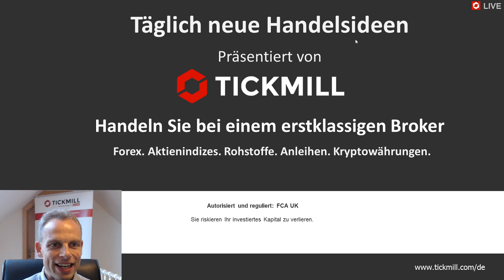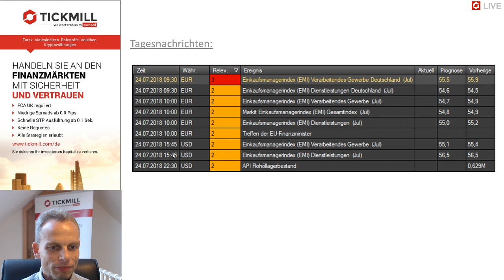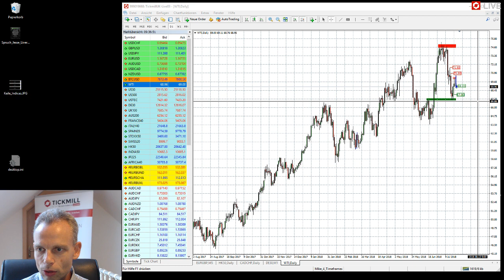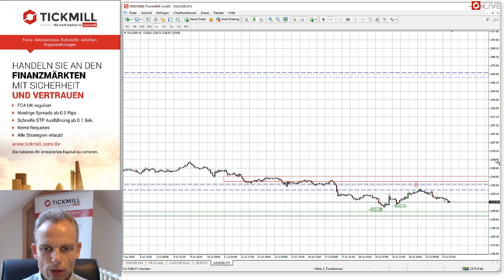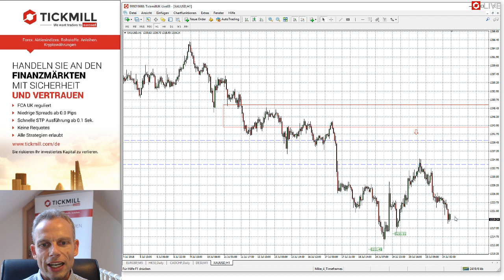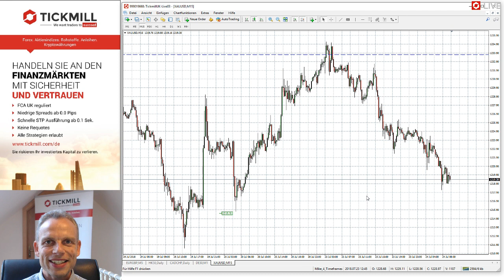Videobesprechung zu Tickmill's Handelsideen für den 24. Juli 2018 mit Mike Seidl